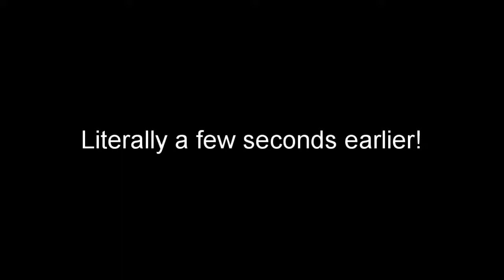The Binding of Isaac - Afterbirth+ (Fiend Folio) - Ep-6 - Eve VS Blue Baby!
Hey Guys! Ep 6 of my The Binding of Isaac Afterbirth + (Fiend Folio). Tried to get some more completion marks for Eve, had to go up to the chest and battle blue baby! Will I win or lose? Watch and find out!